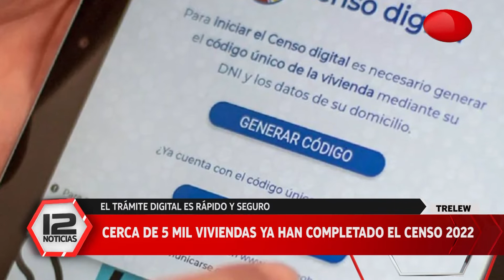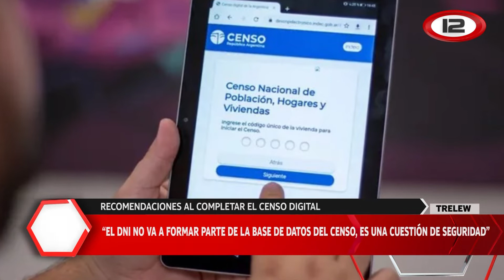Cerca de 5000 viviendas ya han completado el censo 2022